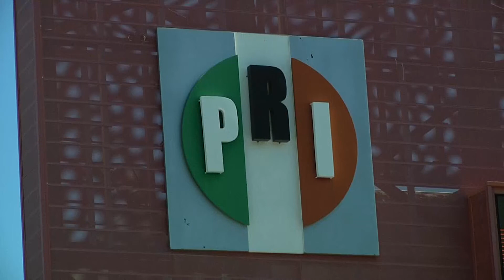1610 PRI DELEGADO